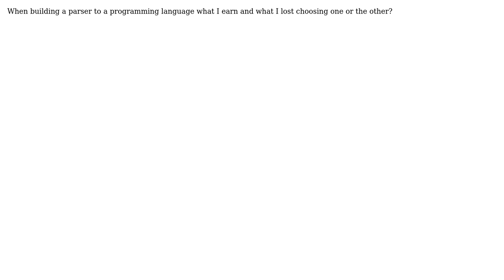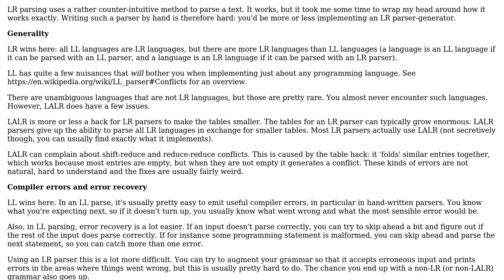Software Engineering: What are the main advantages and disadvantages of LL and LR parsing?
With thanks & praise to God, and with thanks to the many people who have made this project possible! | Content (except music & images) licensed under CC BY-SA | Music | Images & others | With thanks to user Pang user Maniero user Alex ten Brink and the Stack Exchange Network Trademarks are property of their respective owners. You are responsible for your own actions.